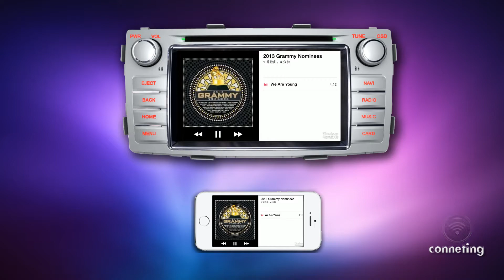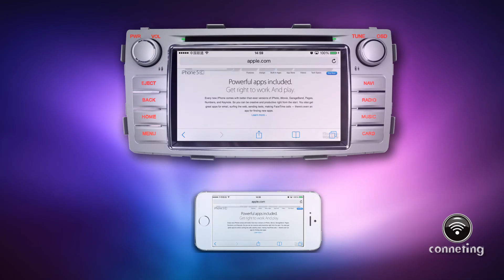Air Play Operation Video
what is Air Play?